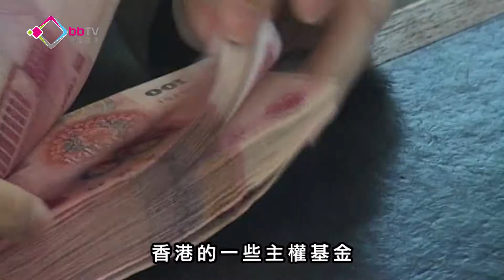前海規劃創新特區模式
「前海規劃」被視為創新特區模式，由香港和深圳合作，發展國際都會級的金融及現代服務業，有香港的中小型金融服務機構認為，現階段前海的「入場費」相當高，有參與前海規劃研究的專家表示，開發初期難免先由規模較大的企業推動基建，之後再吸引中小企入場發展。